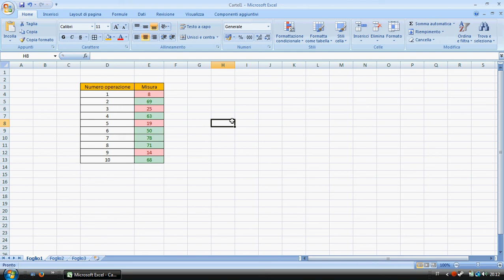Come applicare una formattazione condizionale con sfondo colorato su Excel 2007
Ciao a  tutti, in questo breve video vi spiegherò come inserire uno sfondo colorato in base al valore presente in una cella su un foglio Excel. Il tutto è piuttosto semplice ;).